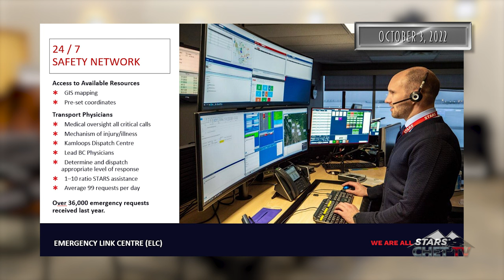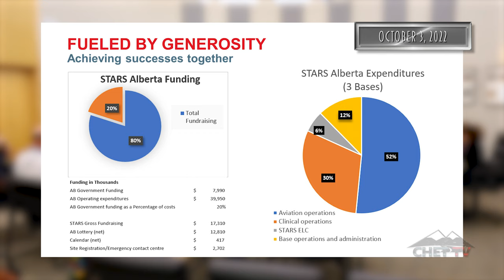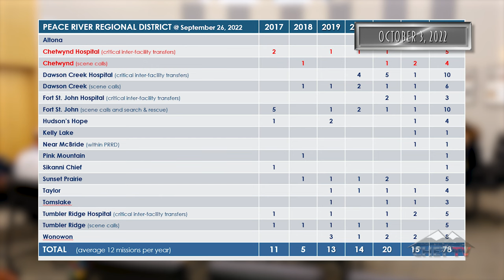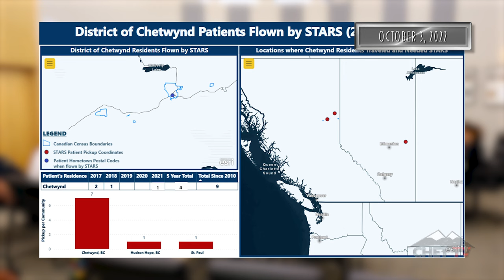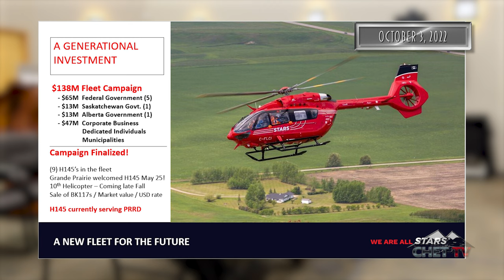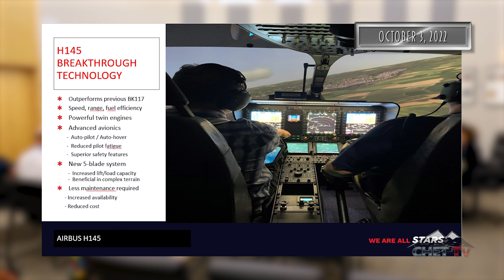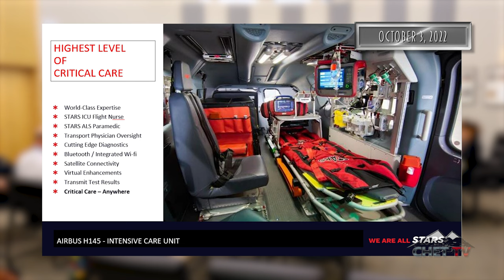District of Chetwynd Council Meeting: October 3, 2022